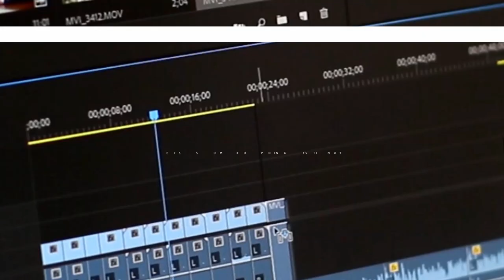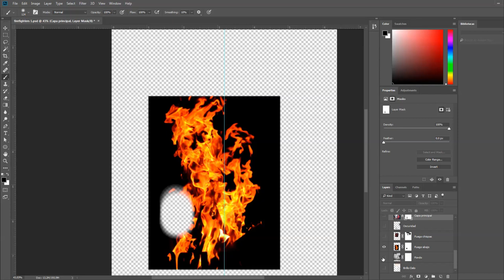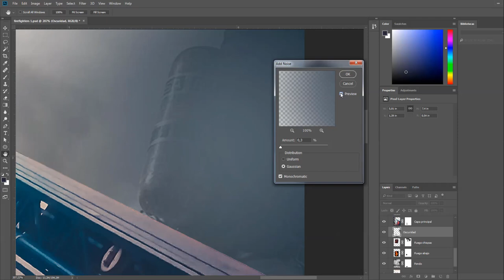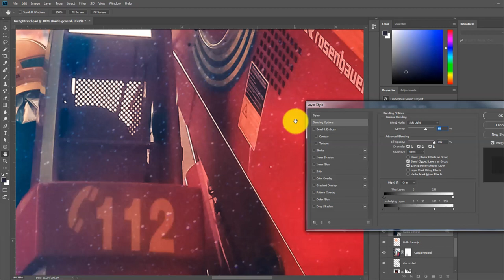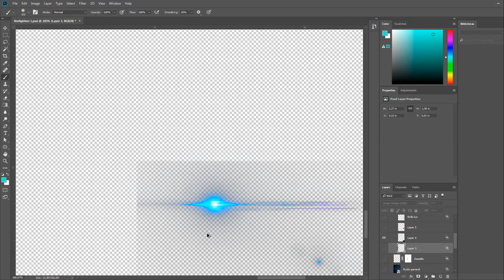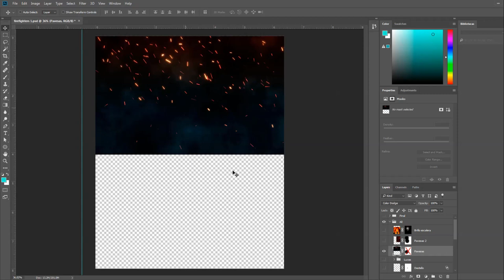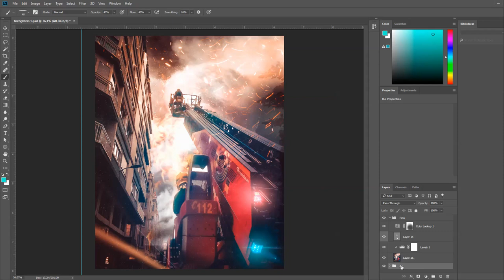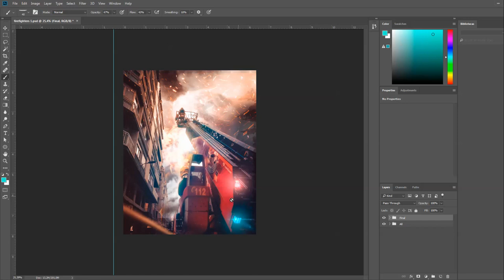CURSO DE PHOTOSHOP - Retoque de imagenes de acción ( tutorial bomberos )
En este video aprenderemos como dar más dinamismo a las fotos de acción para hacer una fotomanipulacion realista con técnicas bastante sencillas. Os dejo el Link con la fotografía original para que podais practicar.

Podeis enviadme los resultados en instagram o via email.

*Lentes:
Canon - Objetivo para cámara réflex (EF 50mm, F/1.8 STM)
Smartphone kit lense: Macro, Wide Angle, Tele & Fisheye

*Tripodes:
Minitripod: Miggo
Minitripod: Kit tripod
Travel Tripod: ESDDI Trípode 162cm Aleación de Aluminio para Cámara Reflex con Rótula de Bola 360

* Filtros:
K&F Concept® 58mm